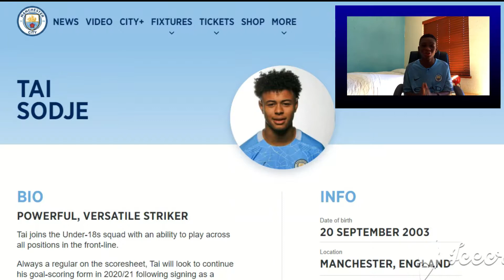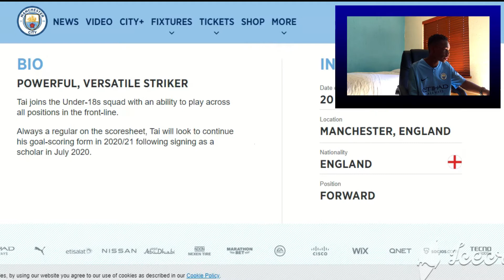Tai Sodje!! Man City Academy Player | FIFA 21 Player Career Mode #1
Hope you enjoy the video. NEW series, football talent in Man city. Ben knight, james trafford, jayden braaf. Top 10 wonderkids around the world. Tai Sodje is a Nigerian/ English player. Man City era. Tai Sodje!! Man City Academy Player | FIFA 21 Player Career Mode #1
South African gamers